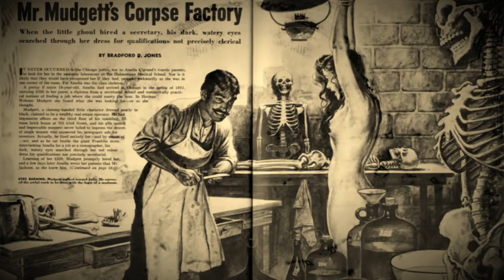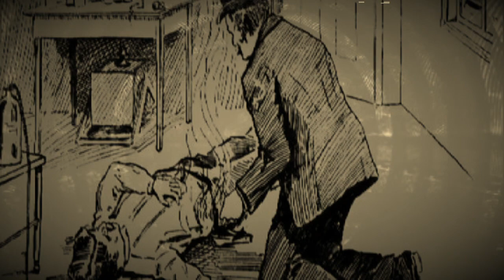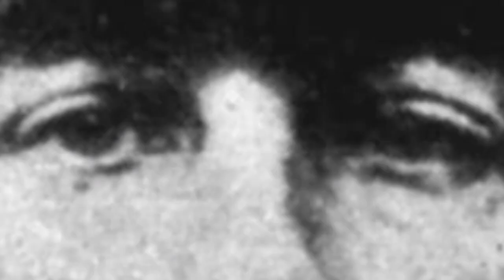The Real H.H. Holmes Teaser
The song in the teaser is "ages" by Isolated. i have used one of their songs Before as my halloween intro. dont expect this to be done in one week, it will most likely be like the golden state killer, about two weeks Before its done. might be a couple of Days extra. this special episode is going to be based on Adam Selzers work,be ready. the truth is not what you Think it is.